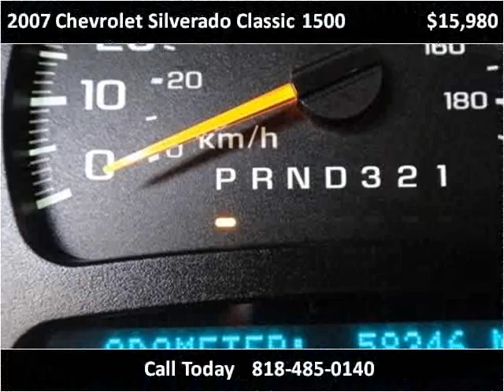2007 Chevrolet Silverado Classic 1500 Used Cars Los Angeles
This 2007 Chevrolet Silverado Classic 1500 is available from Blue Rhino Motors.